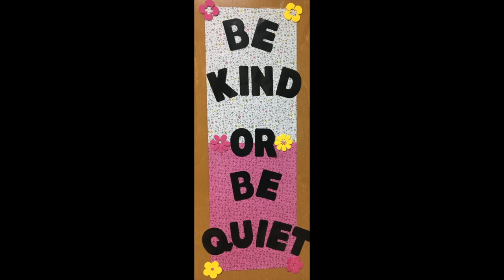Monday 11/4/19 | UCMS Morning Announcements